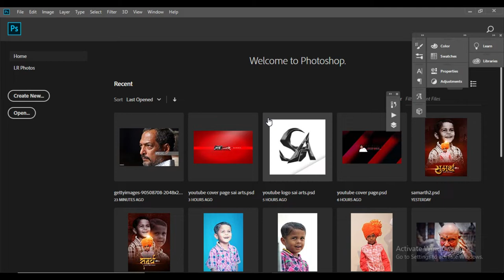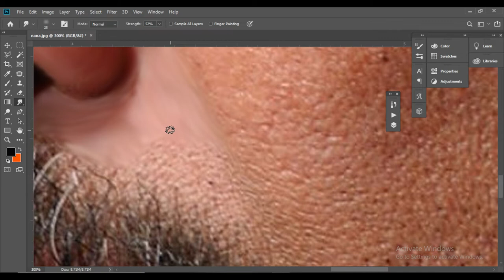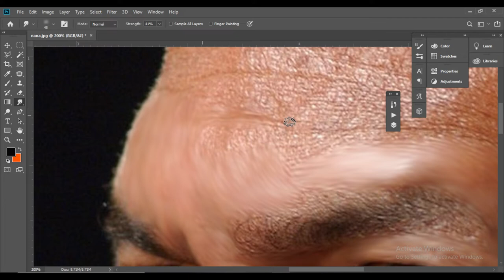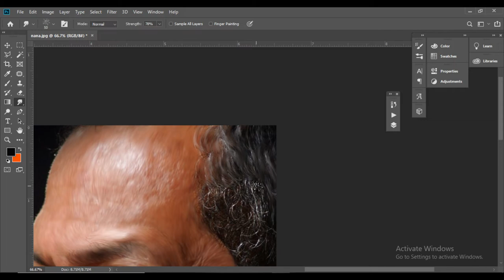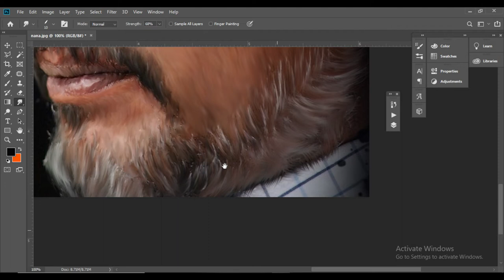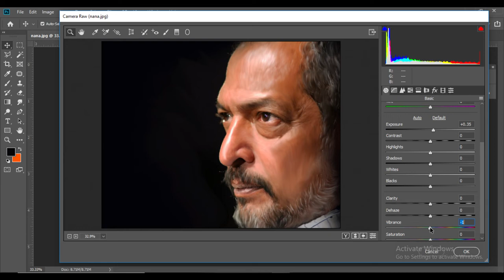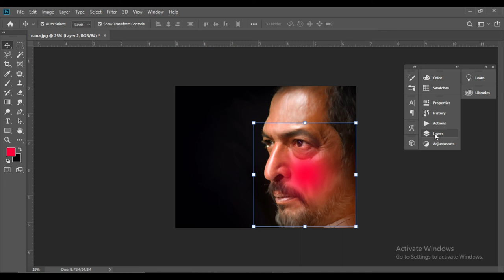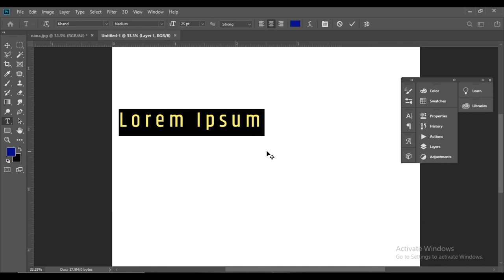Nana Patekar digital oil painting 2k19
NCS musics
Alan Walker music
Hindi music